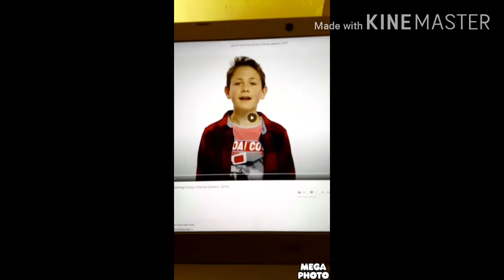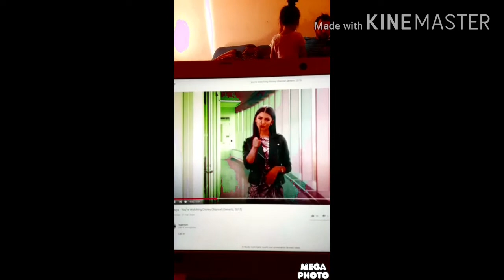You're Watching Disney Channel Bfb Voice Acting (Part 3-4) Old Music